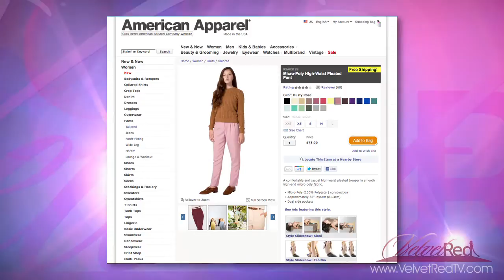Velvet Red Episode 1 Season 1 Week of Jan 27, 2012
Velvet Red kicks off 2012 with our first weekly episode with our host Ellen K telling us what's the Hottest Movies coming out this weekend; Liam Neeson in the outdoor thriller "The Grey", Katherine Heigl and Jason O'Mara in the romantic comedy, "One for the Money", and Leo Quinones speaks with the stars on the red carpet premiere of "Man on a Ledge" with everyone's favorite war-torn soldier turned freedom fighting alien Sam Worthington, actor/director Ed Burns and the beautiful ladies Elizabeth Banks and Genesis Rodriguez.

Next we have Amy Halvorsen giving us the inside scoop of the latest trends in Hollywood and lastly we have something for our viewers. Leo Quinones will give you, the fans, a way to win free tickets to one of the biggest concert tours this year, The Red Hot Chilli Peppers! All you have to do is register, it's free so what are you waiting for?!? Do it...